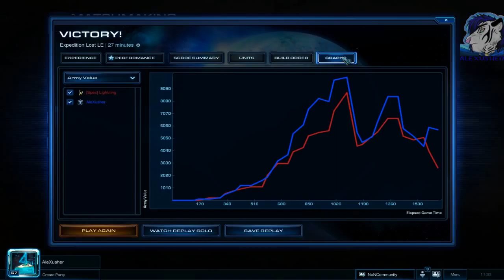StarCraft Unranked 2015 #10 - TvP - Expedition Lost LE